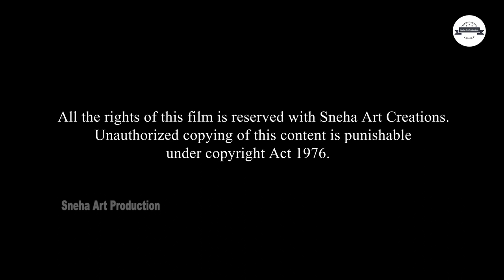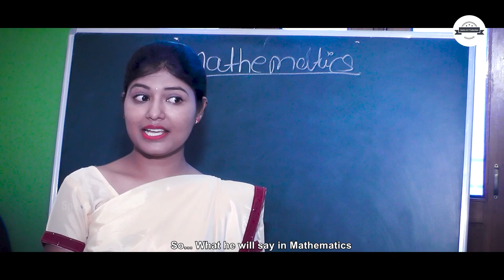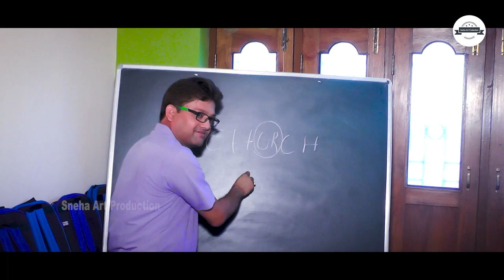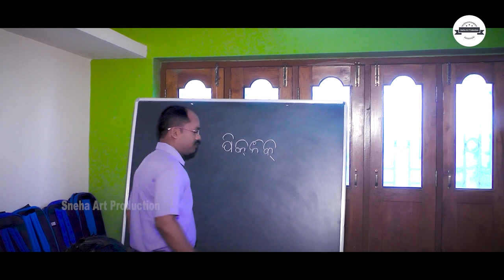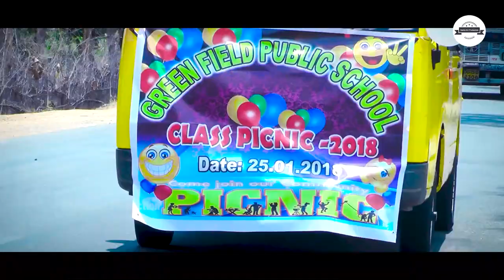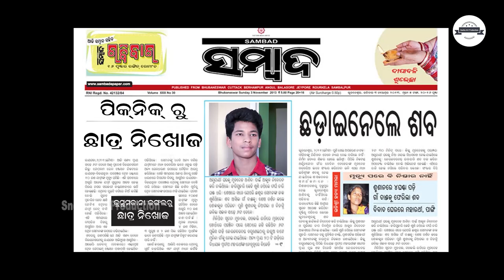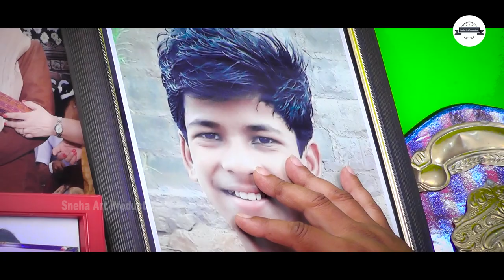AATMAN The wonder boy, Odia Film/ SNEHA ART PRODUCTION PRESENTS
SNEHA ART PRODUCTION PRESENTS
                   # ODIA FILM
      AATMAN -The wonder boy

 CAST- AATMAN RAJ
             GOBARDHAN BHOI
             HIMANSHU KHAMARI
             DR. SABITA PATEL
             SATABDI MAHAPATRA
             RABINDRA SAHU
             K M MOHANTY
             ASHOK MISHRA
             PABITRA BHATI
             BIJYA BEHERA
             KAPILESWAR KHAMARI
             MURALIDHARI PATI
             PRITISH DEV BHOI
             BISWAMAYA PUJARI
             ANUPRIYA MISHRA
             SUBASH NANDA
             NILAKANTHA MEHER
             BISWARANJAN MISHRA
             SUNIL BISWAL
             MAHON DALBEHERA
             SAROJ MISHRA
             JYOTYRAJ NAG
             KRUSHNA BARIK
             JOSHBANT SINGH

STORY & DIALOGUE - GOBARDHAN BHOI
CHOREOGRAPHY - MANORANJAN PATEL
CAMERA - SUMANJEET KHAMARI & GAGAN B MISHRA
POST PRODUCTION - KIRTI VIDEO VISION (BOLANGIR )
PRODUCTION CONTROLER - KAPILESWAR
 KHAMARI & KRUSHNA CH. BARIK
MAKE UP & COSTUME - MANORANJAN BEHERA & MATARI BABU
LYRICS & SUB-TITILE - GOBERDHAN BHOI
SINGER - KRISHNA

                                    PRODUCER
                             GOBARDHAN BHOI

                      SCREENPLAY & DIRECTION
                         HIMANSHU KHAMARI

MANOJ MISHRA (RELIENCE EDUCTION, BALANGIR )
                              FOREST DEPT.
                             ARUN MISHRA
         DAYANAND PLAY SCHOOL (BALANGIR)
      KIRTI CHANDRA GAHIR & BIRANCHI GAHIR

Fearless Warrior
Artist
Composer Squad
HAAWK for a 3rd Party (on behalf of Composer Squad); HAAWK Publishing, BMI - Broadcast Music Inc., and 5 music rights societies
Beating Heart
Artist
David Fesliyan
HAAWK for a 3rd Party (on behalf of Fesliyan Studios); HAAWK Publishing
Trailer
Artist
Aleksandr Shamaluev
Album
Trailer Music
HAAWK for a 3rd Party (on behalf of AShamaluevMusic); HAAWK Publishing, and 3 music rights societies
Ruins soundtrack
Artist
David Fesliyan
Action Crave
Artist
David Fesliyan
HAAWK for a 3rd Party (on behalf of Fesliyan Studios); ASCAP, HAAWK Publishing, and 4 music rights societies
Father Forgive Them
Artist
David Fesliyan
Action Rhythms
Artist
David Fesliyan
HAAWK for a 3rd Party (on behalf of Fesliyan Studios); UMPG Publishing, LatinAutorPerf, LatinAutor - PeerMusic, HAAWK Publishing, LatinAutor - UMPG, Abramus Digital, LatinAutor, UNIAO BRASILEIRA DE EDITORAS DE MUSICA - UBEM, and 11 music rights societies
Villainous
Artist
David Fesliyan
HAAWK for a 3rd Party (on behalf of Fesliyan Studios); ASCAP, HAAWK Publishing, and 6 music rights societies
Titan Revenge
Artist
David Fesliyan
HAAWK for a 3rd Party (on behalf of Fesliyan Studios); LatinAutor - SonyATV, HAAWK Publishing, LatinAutor - UMPG, Abramus Digital, LatinAutor, PEDL, UNIAO BRASILEIRA DE EDITORAS DE MUSICA - UBEM, UMPG Publishing, LatinAutorPerf, and 9 music rights societies
Evil Rising (Slower Tempo)
Artist
David Fesliyan
HAAWK for a 3rd Party (on behalf of Fesliyan Studios); LatinAutor - PeerMusic, Abramus Digital, LatinAutorPerf, HAAWK Publishing, and 6 music rights societies